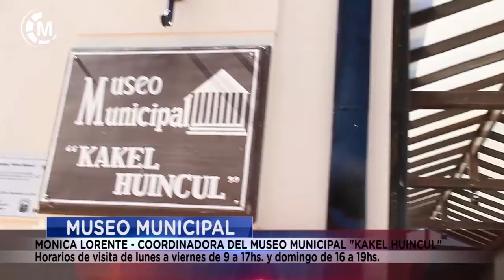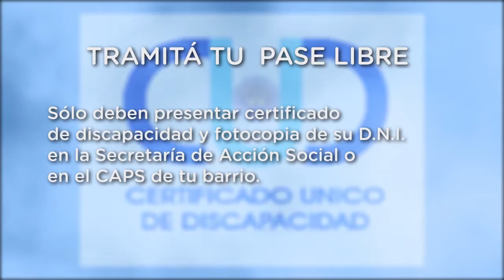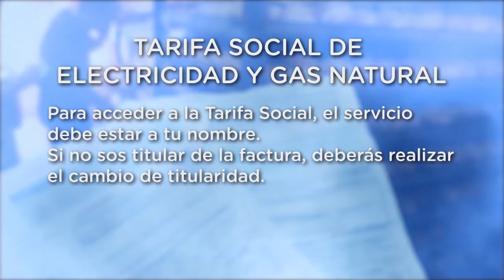Maipu Informa EDICION 1394